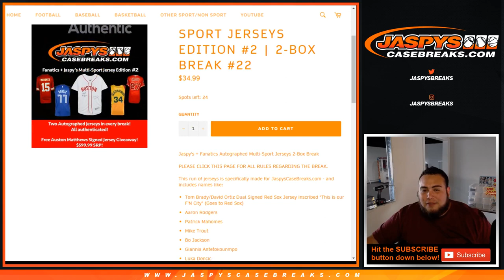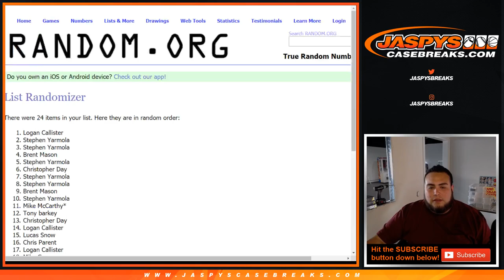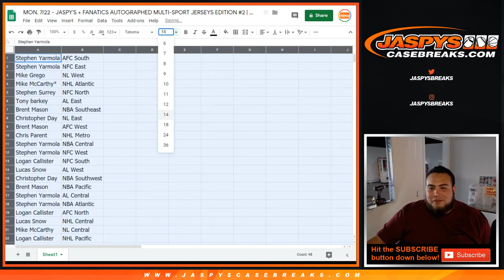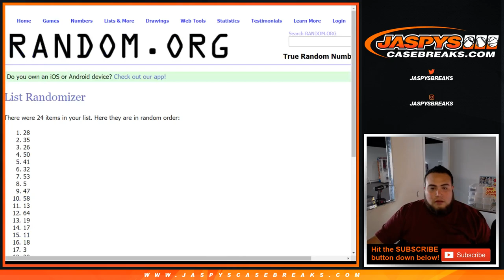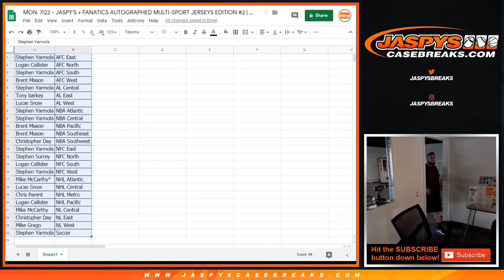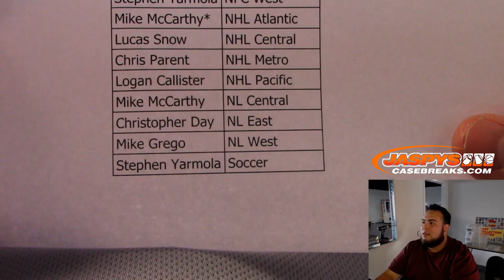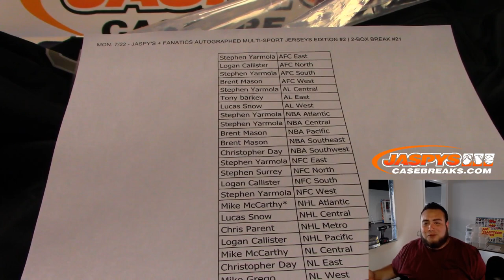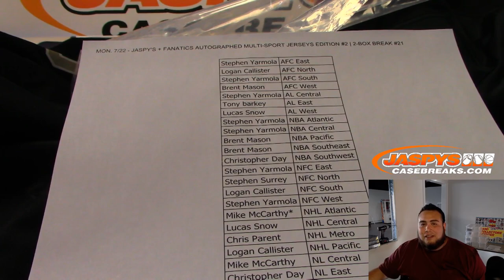MON. 7/22 - JASPY'S + FANATICS AUTOGRAPHED MULTI-SPORT JERSEYS EDITION #2 | 2-BOX BREAK #21